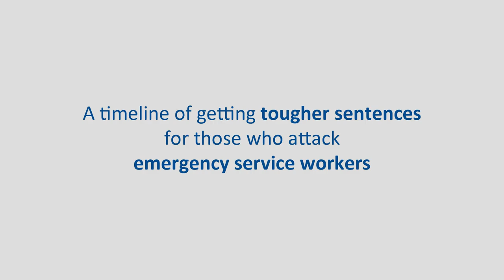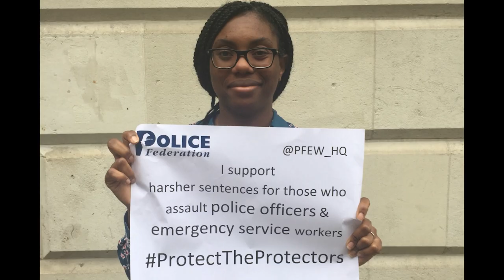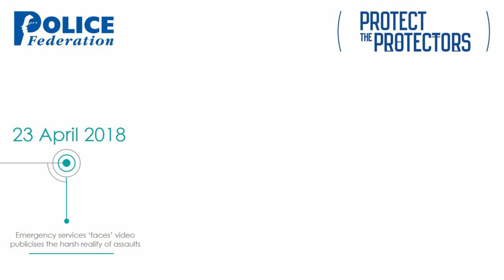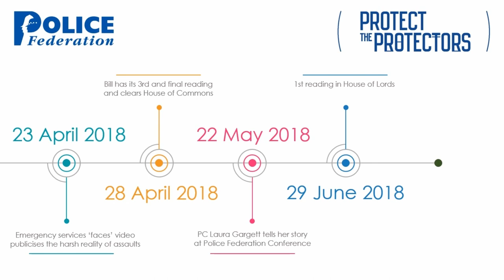Timeline of new law for assaults on emergency workers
A timeline of activity to get the law changed as part of our ProtectTheProtectors campaign - from MP Holly Lynch's first-hand experience of police getting assaulted during a ride-along in West Yorkshire, to the new law coming into effect on 13 November covering all emergency services and doubling the maximum sentence for these cowardly and despicable acts from six to 12 months.